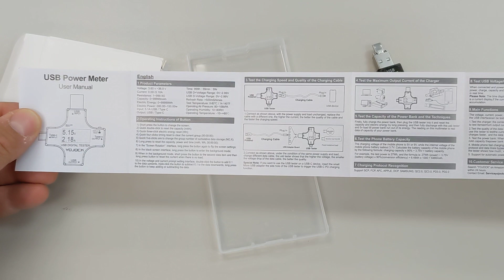Yojock USB power meter $15 Amazon unboxing for USB-A and USB-C and micro USB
This video shows you what it's like to see this brand new usb micro usb usb-c power meter voltmeter ammeter tester that was purchased from amazon for about $15. pretty cool to see how much volts or amps is being drawn when you are charging your phone. Awesome!